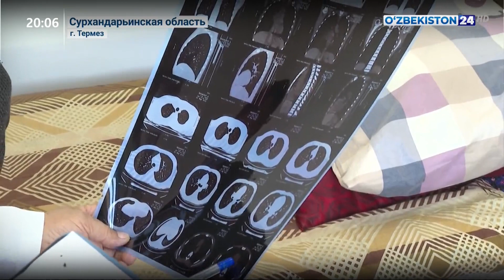Операция по пересадке почки в Сурхандарье